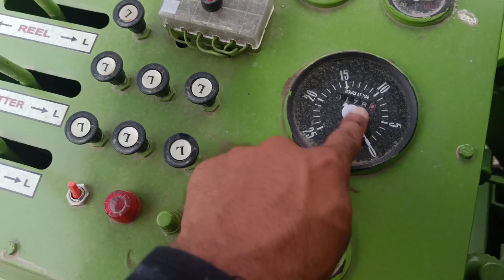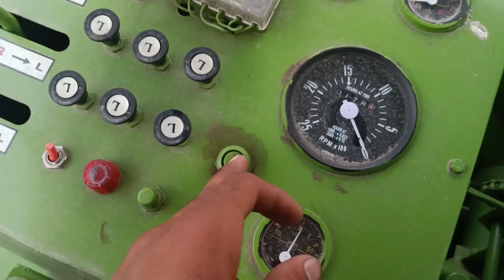सीजन पर लेने की तो नही सोच रहे हैं| Lotey 787 combine harvester| Review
Addr- Malerkotla road, nabha, punjab

engine
overview
about parts
all about Harvester watch full vedio